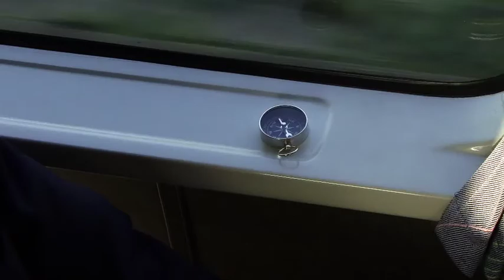"SHINJIN-BUKAI: On the way of Kobo Daishi" International Trailer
"SHINJIN-BUKAI: On the way of Kobo Daishi" International Trailer. A documentary by Ricardo Vernalha.